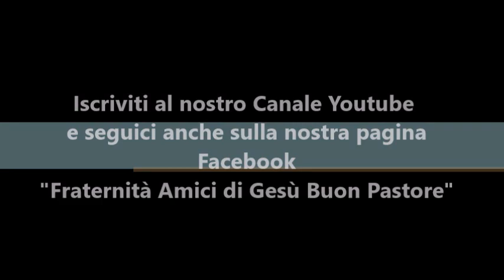IV domenica d'Avvento. Dio si emoziona davanti al tuo "SI"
piccolo commento al Vangelo della IV domenica d'Avvento